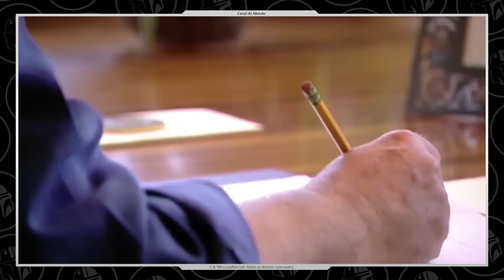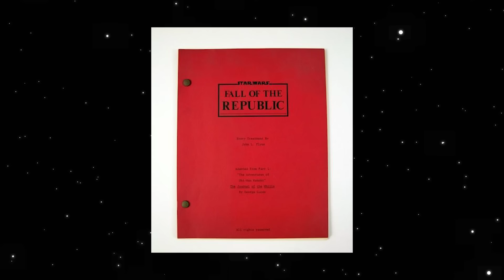COMO SERIA O VERDADEIRO FINAL DE "VINGANÇA DOS SITH"? | Canal do Mando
“A Vingança dos Sith” é provavelmente o melhor filme de Star Wars e o favorito de muitos fãs da franquia. Mas você sabia que o final do filme era pra ser bem diferente?! Pois é, alguns documentos da época da gravação de Retorno de Jedi revelam quais eram os planos originais de George Lucas para o Ep.III. Sendo assim, vem comigo pra descobrir como seria o verdadeiro final de “Vingança dos Sith”?

* Toda compra feita por esse link ajuda DEMAIS o canal!

* Apoie o canal e tenha acesso a vantagens exclusivas

🟢 Sobre o Canal do Mando:
O seu canal para notícias, teorias e curiosidades de filmes e séries de Star Wars. Hello there! Seja bem-vindo ao Canal do Mando. Aqui falamos sobre personagens, naves, planetas e outros elementos de Star Wars. Tudo sobre a maior saga do cinema. Nosso conteúdo é feito de fã para fã.